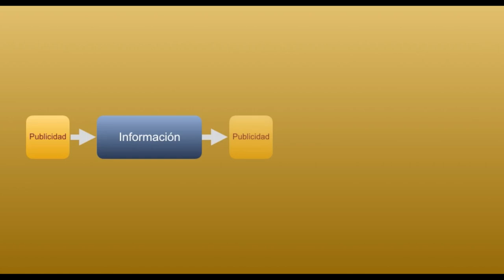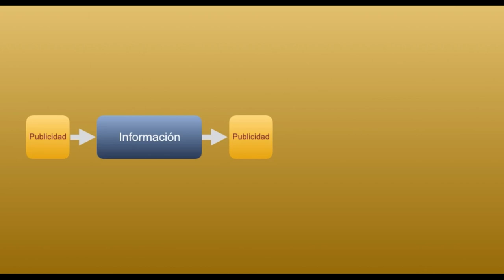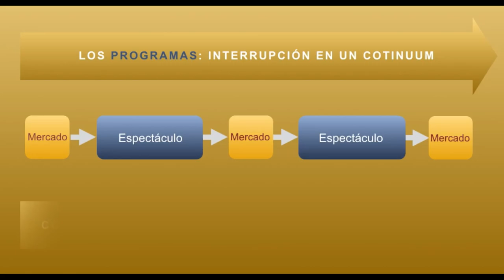Cambio climático y publicidad Infierno y paraíso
Montaje con noticias y cuñas de un día del informativo Hoy por Hoy de la Cadena Ser, en el que la Crisis Climática tuvo especial relevancia informativa. Se puede comprobar cómo se genera un discurso anestesiante, en el que la publicidad, con su oferta de felicidad de escaparate, es el cemento que une las distintas piezas informativas.
Se inspira en el artículo de Margarita Rievière "Infierno y paraíso en el telediario". Revista Telos nº 59